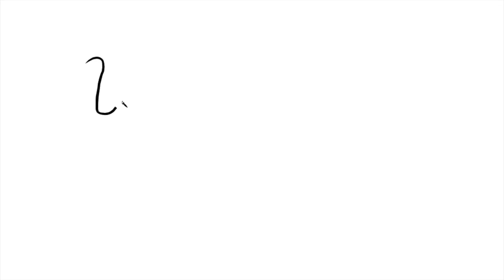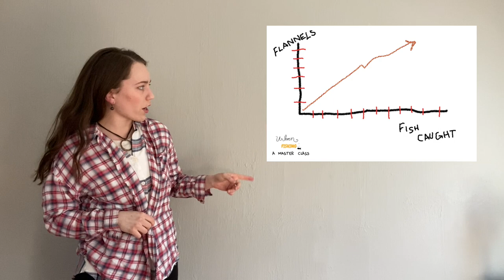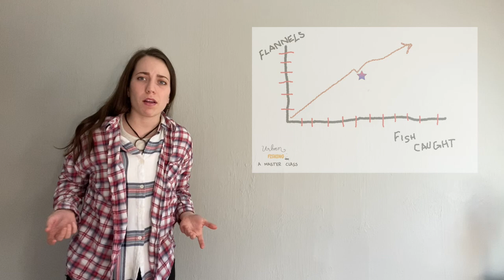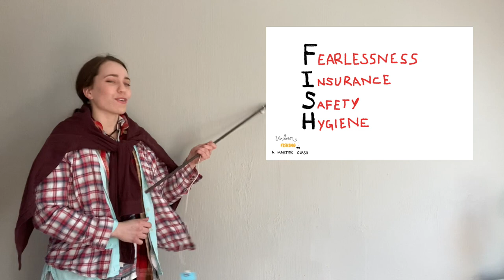Masterclass Part 1: Lecture - (Urban Fishing)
Ethnomusicologist and green jacket enthusiast Haleigh Swansen teaches an introductory masterclass on proper urban fishing technique. Viewers should be well versed in part one ("Lecture") before advancing to part two ("Field Work.")

Stock photos courtesy of pexels.com.